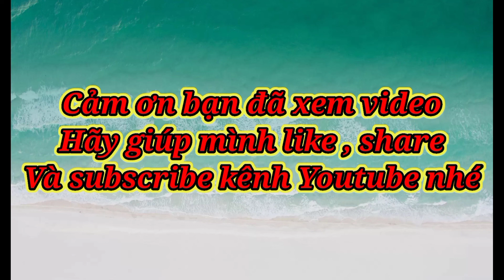Đi Nhậu Về Những Thanh Niên Này Bị Vợ Đuổi Ra Khỏi Nhà Giữa Đêm